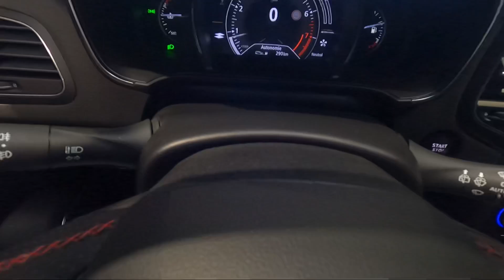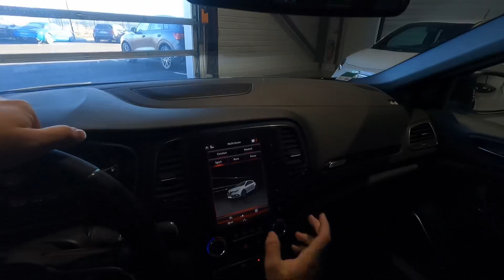Présentation et essai routier d’une Renault Megane 4RS Trophy 300 chevaux!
Voir l’annonce complète ⤵️

Renault Mégane IV RS Trophy Berline TCe 1.8 300ch BVM6 berline, noir métallisé ( 650EUR ), 19 cv, 5 portes, première mise en circulation le 09/09/2020.
Nombreuses options : GPS, pack Easy Parking ( incluant caméra de recul, capteur d'angle mort, radars avant et arrière ), sièges baquet Recaro ( 1 200EUR ), bluetooth, rétroviseurs électriques, démarrage sans clefs, régulateur de vitesse, climatisation automatique bi-zone, jantes aluminium 19', ..

Disponible et visible dans nos locaux à Baraqueville. ( Visite UNIQUEMENT sur RENDEZ-VOUS afin de vous recevoir dans les meilleurs conditions. )

Véhicule déjà immatriculé en France. Pas de malus écologique.

Justificatif d'entretien disponible :
- 1er entretien fait 31/08/2022 à 7 643Km chez Renault.
- 2ème entretien fait le 02/03/2023 à 20 207Km chez un garage indépendant.
Le contrôle technique ainsi que les éventuels consommables à prévoir seront faits pour la vente.

5 places
OPTIONS ET EQUIPEMENTS :
Extérieur :
- rétroviseurs électriques
- vitres électriques
- caméra de recul
- jantes alliage
Intérieur et confort :
- accoudoir central
- aide au démarrage en pente
- volant cuir
- climatisation automatique
- GPS
Sécurité :
- détecteur de pluie
- ABS
- airbags frontaux
- airbags latéraux
- radar avant de détection d'obstacles
- aide au freinage d'urgence
- fixation ISOFIX
- airbags rideaux

Chez nous vous bénéficiez d'une garantie pièces et main d'?uvre de 3 mois.

Modalités :

* Plus de 70 véhicules disponibles sur parc
- Du lundi au vendredi de 8h - 12h et de 14h-18h30
- Samedi 8h - 12h - 14h - 18h30

BONNEFIS AUTOMOBILE | BONNEFIS AUTO | GARAGE BONNEFIS

OPTIONS ET ÉQUIPEMENTS :
Autres équipements et informations :
  - Consommation en ville : 10.40
  - Consommation mixte : 8.00
  - Consommation sur route : 6.60
  - Durée de garantie : 3
  - Emission de CO2 : 183
  - Volume du coffre : 1258